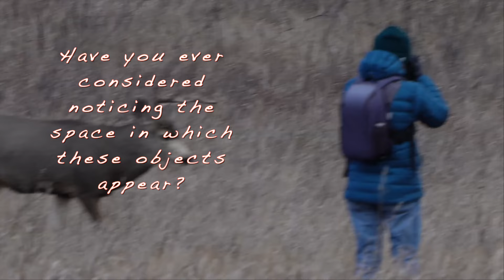What are you focused on?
Are you focused on the deer or?
what if you also focused on...
would you suffer less?